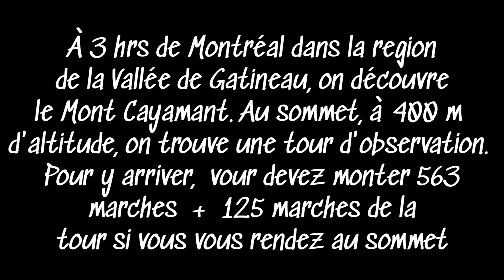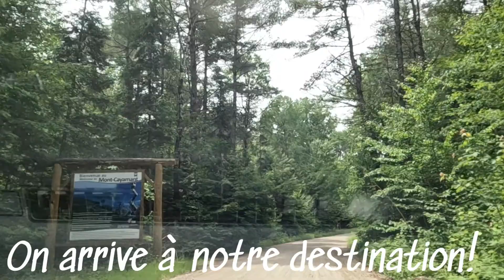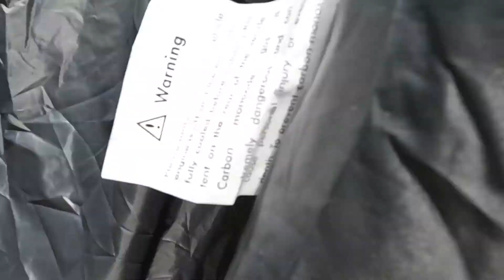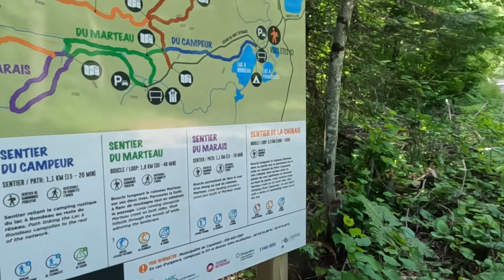Mont Cayamant, le mont à couper le souffle!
Le Mont Cayamant, situé  dans la Vallée de la Gatineau, offre 5 sentiers de randonnée ainsi que 12 terrains de camping gratuits "premier arrivé, premier servi". Pour arriver au sommet vous allez devoir monter 563 marches + 125 marches pour arriver au sommet de la tour si vous avez encore votre souffle!